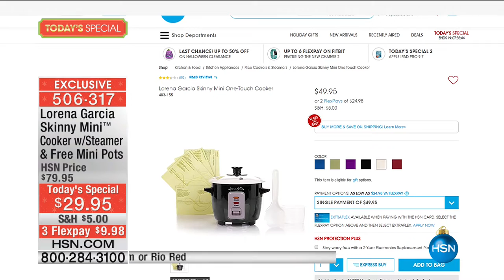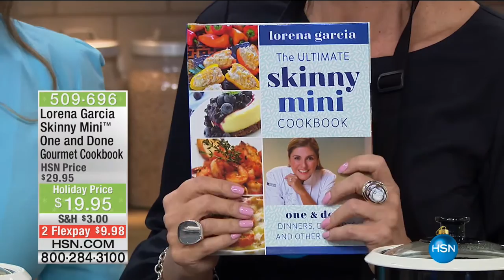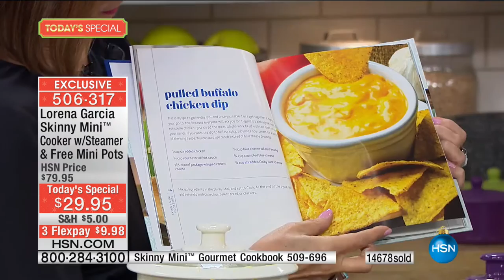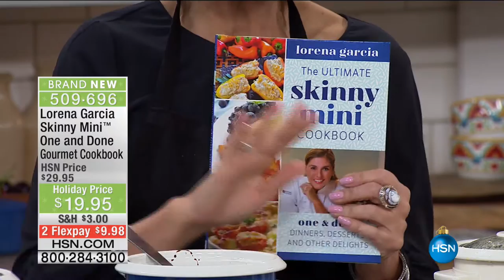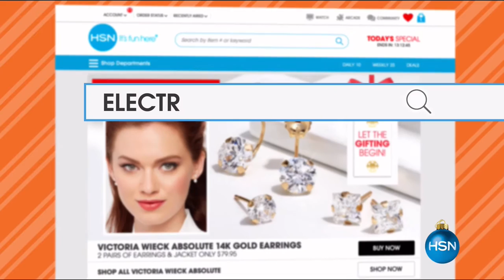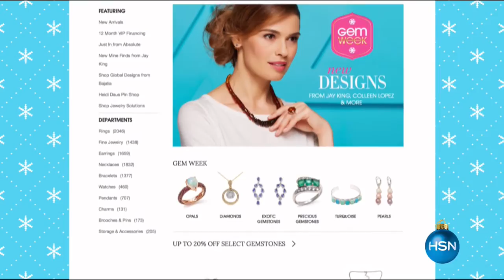HSN | Chef Lorena Garcia 10.18.2016 - 04 PM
Let Chef Lorena Garcia inspire you to think healthy, cook deliciously and live richly with her colorful kitchen solutions.